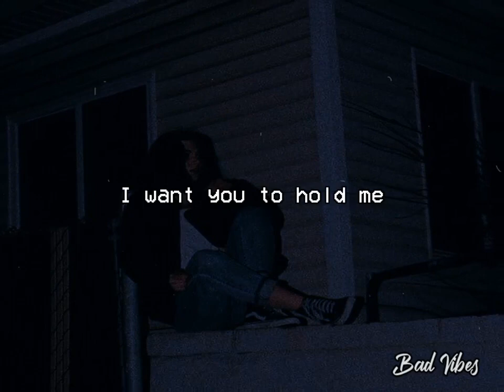I Need You Here - Taylorx sings